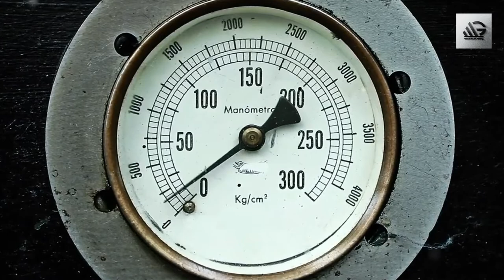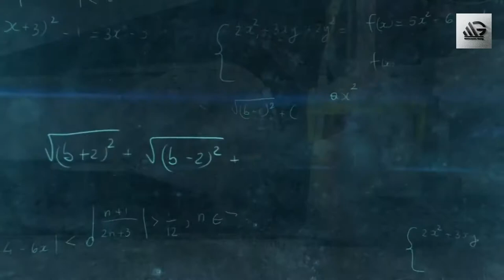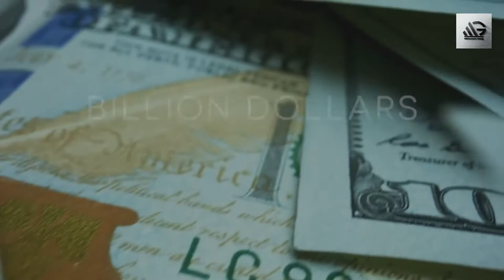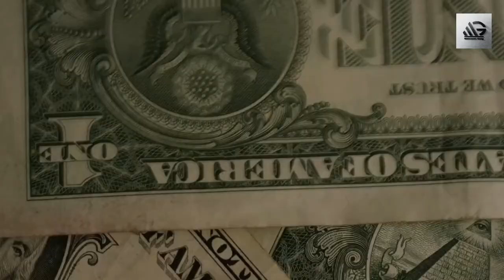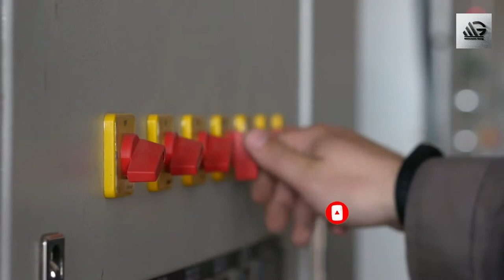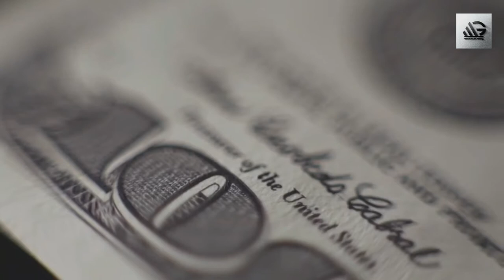Top 5 Most Expensive Mistakes in History | business mistakes | expensive fails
Hello Viewers.
This video is about the Top 5 Most Expensive Mistakes in History. Some mistakes were done by people and these are the biggest and expensive mistakes in the whole history.

2) Like Videos
3) Comment On Videos
4) Share Videos

$100 - $300 each month

most expensive mistakesmost expensive mistakes ever madeexpensive mistakesmost expensive failsexpensive failsmost expensivebusiness mistakeslost moneyexpensivemistakesthe most expensivecaught on tapemostly costly mistakesmistakes in all historyin the worldmost expensive mistakes in historycostly mistakesbiggest mistakesmistakemost expensive mistakes in all historyworst decisionsunlucky peopleever madeincrediblefactssome mistakesviralbest mistakestop mistakesengineering failsunbelievablemoneymostin all historylosttop 10madehistoryeverexpansiveexpensive fails compilationepic failstop 152020most expensive mistakes at seamost expensive mistakes ever10 most expensive mistakes ever made5 most expensive mistakes at sea5 most expensive mistakes in all history10 most expensive mistakestopcaught on camerabe amazedfailsbeamazedtop 52021most expensive mistakeexpensive fails reactionlistcostlynewexpensive disastersmissing filesunderworld channel15 mostbiggest mistakelotteryworst mistakes evercountdown15underworldmysterycaughtbitcoinworst mistakescostliest mistakes10 mostin hindiepic failbp oil spilltop expensive mistakeslost the most moneythe sale of alaskamost expensive fails in historymost expensive disasters10 mistakes that were so expensive you can’t forgive thembiggest mistakes in historyexpensive mistakes funnymost expensive engineering mistakesइतिहास में हुई सबसे महँगी और बड़ी गलतियाँloss of mars climate orbiteralaskanasaengineeringfails 2020mindboggler videosmind bloggerfact bhaigetsetfly facthard drivespace shuttlewide wagonstop ten2020 failsbest failsrecent discoveriesmaritime disastersmaritime mistakesoil spillfails compilationfail compilationrough seasengineering mistakes50m videosbiggest losseuropean unionvideosmost expensive mistakes in historymost expensive failsexpensive mistakesmost expensive
 wilson expensive mistakes